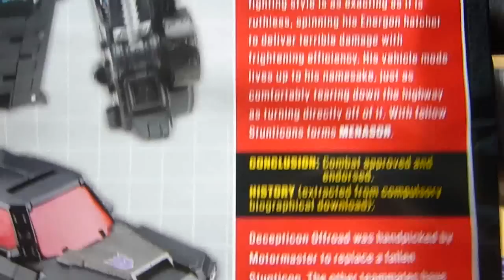Gubzlef Reviews Transformers Combiner Wars Offroad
It's  a nice new addition to the stunticons and you need him to finish your Menasor so, Gubzlef seal of approval.
Intro Nice Shiney and Good by Melissa Buys